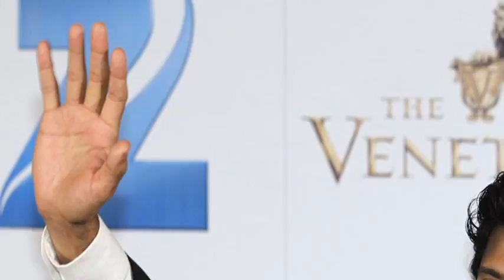Cute Charming and adorable pictures of Farhan+Akhtar